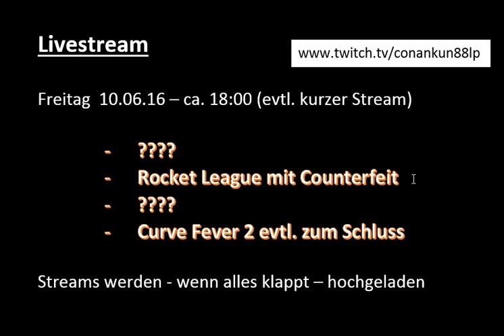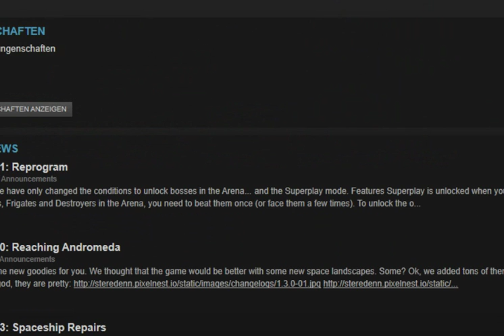Livestream am Freitag 10.06.16 gegen 18:00 mit Steredenn?, Rocket League, ???, Curve Fever 2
Wird vermutlich eher Stierdenn ausgesprochen oder so .. xD